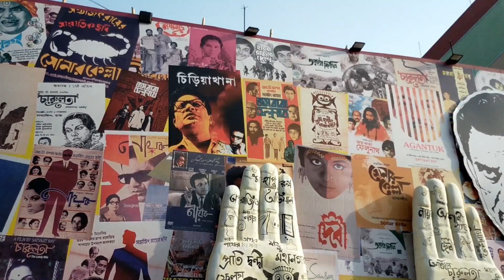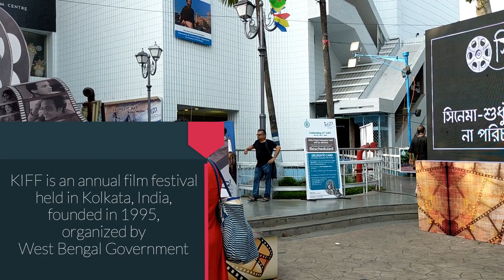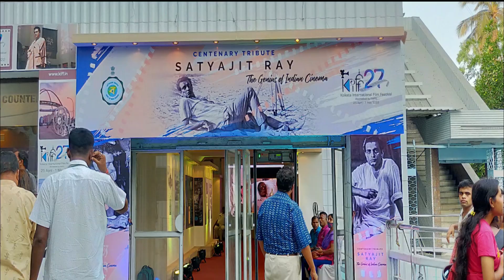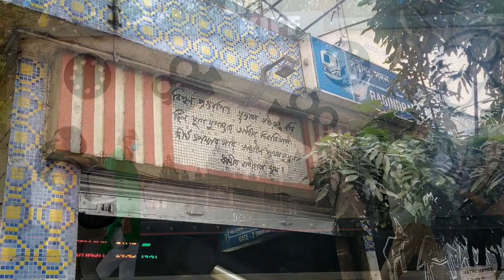KIFF 2022 | Kolkata International Film Festival | 100 years of Satyajit Ray | Poulomi | ATC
The Kolkata International Film Festival (KIFF) is an annual film festival held in Kolkata, India. Founded in 1995, it is the third oldest international film festival in India. The festival is organized by the West Bengal Film Centre under the West Bengal Government. In 2019, it was held from 8 November to 15 November.

Ticket Price:
Front Stall : 30
Rear Stall : 50
Balcony : 70